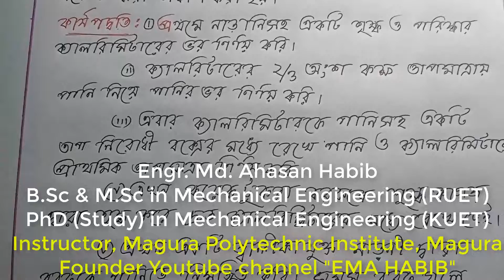মিশ্রন পদ্ধতিতে বরফ গলনের আপেক্ষিক সুপ্ততাপ নির্ণয় ।। Physics chapter 1 ।। Polytechnic Physics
Physics 2 chapter 1 ।। বরফ গলনের আপেক্ষিক সুপ্ততাপ নির্ণয় ।। Thermometry ।। Polytechnic Physics ।। EMA HABIB